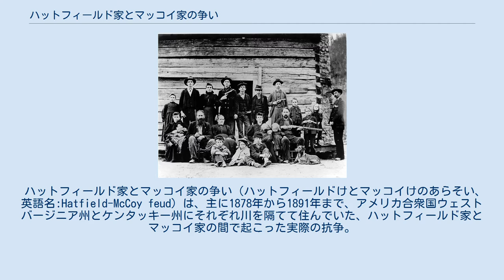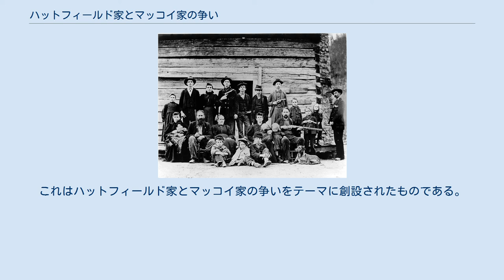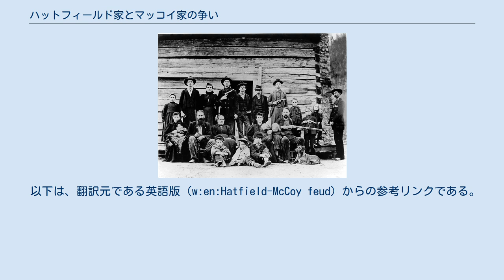ハットフィールド家とマッコイ家の争い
ハットフィールド家、1897年撮影。
 ハットフィールド家とマッコイ家の争い（ハットフィールドけとマッコイけのあらそい、英語名:Hatfield-McCoy feud）は、主に1878年から1891年まで、アメリカ合衆国ウェストバージニア州とケンタッキー州にそれぞれ川を隔てて住んでいた、ハットフィールド家とマッコイ家の間で起こった実際の抗争。
転じて、一般に対峙する相手との激しい争いを表す、隠喩表現となった。
この一家間の争いは、ビッグ・サンディー川支流、タグ・フォーク川沿いのウェストバージニア州とケンタッキー州の山奥で、敵対する二つの一家を巻き込んだアパラチア版キャプレット家・モンタギュー家間抗争（ロミオとジュリエットも参照）として描かれている。
 タグ・フォーク川を隔てて、ハットフィールド家はウェストバージニア州側に、そしてマッコイ家はケンタッキー州側に住んでいた。
どちらの一家もタグ渓谷に最初に定住した先駆者達の一部である。
双方は製造業と密造酒の販売に携わっていた。
またどちらも南北戦争時は、南部連邦支持者のゲリラ活動に従事していたことが明らかとなっている。
ハットフィールド家はその性分から「悪魔」とも呼ばれた、ウィリアム・アンダーソン "デビル・アンス" ハットフィールド（1839年生－1921年没）が率いており、マッコイ家はランドルフ "オル・ラヌル（ランドール）" マッコイ（1825年生－1914年没）によって率いられていた。
 一家はどちらも富んだ土地と立派な社会的地位を獲得していた。
ハットフィールド家はマッコイ家よりも裕福であり、政治上の良き縁故もあったが、両一家共に申し分のない財産を所有していた。
 歴史学者のアルティーナ・L・ウォーラーによれば、「ハットフィールド家とマッコイ家の争いが始まった大きな発端は、1865年1月7日のアサ・ハーモン・マッコイ（ランドール・マッコイとは兄弟の間柄）の死であった」という。
 「ハーモン・マッコイはかつて北軍に参加しており、そのことでデビル・アンス・ハットフィールドのおじにあたるジム・ヴァンスと彼の周囲の人間がハーモンを嫌っていた。ハーモンはその後足を骨折したために、軍を除隊していた。幾日か経って彼は一度自宅へと帰ったが、後に近くの洞窟で殺害された。」というのがそのいきさつである。
 伝承では、一家間の争いで最初に暴力行為の実例が記録されたのは、1878年の一匹の豚の所有権をめぐる論争が起こった後のことだった。
フロイド・ハットフィールドがその豚を所持していたのだが、ランドルフ・マッコイはその豚が自分のものだと主張し始めた。
しかし実際には、論争は土地または財産の境界線や土地の所有権をめぐるものであった。
一方が豚が彼らの土地に入ってきていたのでその豚は自分たちのものだと確信するのに対し、他方はそれに異議を唱えた。
この事件は裁判沙汰にまで発展し、両方の親族にあたるビル・ステイトンの証言でマッコイ家が敗訴した。
1880年6月、証言台に立ったステイトンはサム・マッコイトとパリス・マッコイ兄弟によって殺害されてしまうが、このマッコイ家の兄弟は後に正当防衛を理由に釈放された。
 ロザンナ・マッコイがジョンシー・ハットフィールド（デビル・アンスの息子）と恋に落ち、ウェストバージニア州側のハットフィールド家と共に暮らすために、ロザンナが家出をしたことから争いはエスカレートした。
ロザンナは結局マッコイ家に戻ったが、ロザンナとジョンシーが再び以前の関係に戻ろうとした際、マッコイ家によってジョンシーは監禁されてしまう。
彼は必死の思いで馬に乗り助けに来たロザンナによって救い出された。
この時ロザンナは、「デビル」アンス・ハットフィールドが救出部隊を組織したと注意を呼びかけた。
 こうしてロザンナは愛するジョンシーのために自身の一家を裏切る行為までしたにもかかわらず、その後ジョンシーは妊娠したロザンナを捨て、代わりに彼女のいとこであるナンシー・マッコイと1881年に結婚した。
 1882年に「デビル・アンス」ハットフィールドの兄弟であるエリソン・ハットフィールドが、ロザンナ・マッコイの3人の兄弟によって刃物で26回も刺され銃でとどめをさすという、容赦ない殺され方をした際に争いは激発した。
エリソンを殺害した3人のマッコイ家の兄弟達は、復讐が段階的に拡大するにつれ、順に殺されていった。
 1880年...